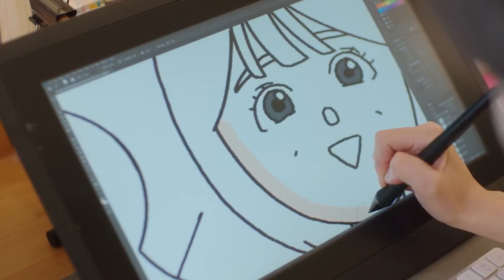A Love So Beautiful || Episode 20|| Explained In Hindi/Urdu || kdrama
A love so beautiful hindi explanation | Episode 20
 Episode 20 || A Love So Beautiful || Explained In Hindi/Urdu || kdrama
Innocent girl married to a H.O.T boy without knowing he is a playboy... Part-1 l In Hindi
Perfect World Season 1 Episode 41 Explained in Hindi/Urdu | Perfect world Episode 41 in Hindi
Tiger Robbers (2021) हिन्दी में Chinese Movie Explained in Hindi || Hindi Dubbed.
One of the Greatest Story from Vietnam || Movie Explained in Hindi
An Incredible Different Love Story | Perfect Proposal (2015) Movie Explained in Hindi
Movie Explained in Hindi | Fantasy Drama Family | The Girl With Wings
High school love story 💕with love triangle/Movie explained in hindi/lovelyexplain

 Korean mix hindi. Korean drama. Korean drama hindi.
Korean drama. Korean drama hindi.
 Project Otaku Full Drama
 Story Explanation,
 Kim So Hyun 2019 Drama,
2019 Best School Drama Love Alarm,
 Korean Dramas Update,
 Korean Dramas Hindi Explanation,